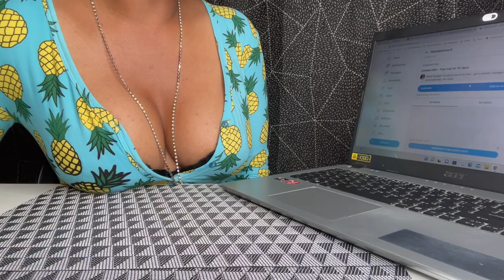Liliana Jasmine Garcia OnlyFans | I Subscribed So You Won't Have to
Liliana Jasmine also known as Lilianaheartsss has your heart but also your $$$ in her OnlyFans. Let's find out if we're letting her keep it all or taking it back.